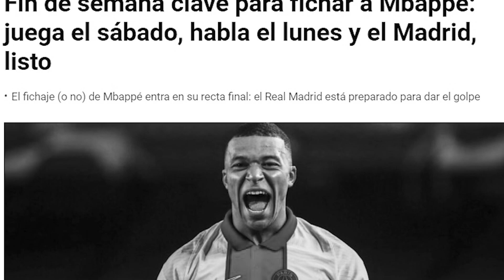El ajetreado finde que le espera a Mbappe: jugar y anunciar que se quiere ir del PSG